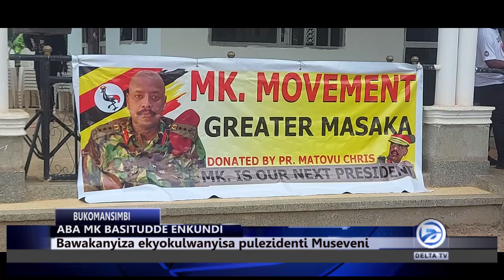NRM E BUKOMANSIMBI ESITUDDE ENKUNDI